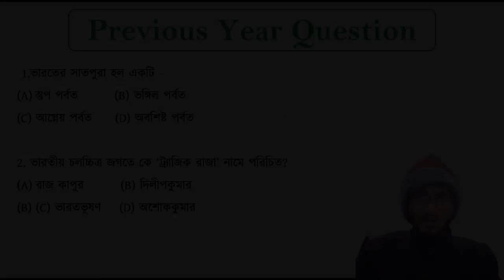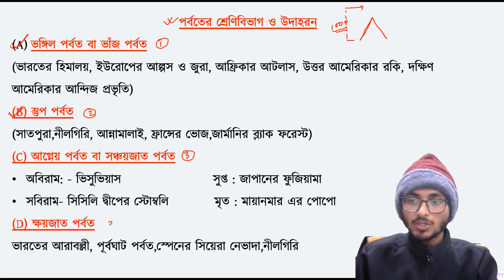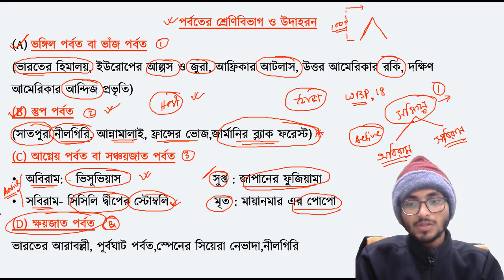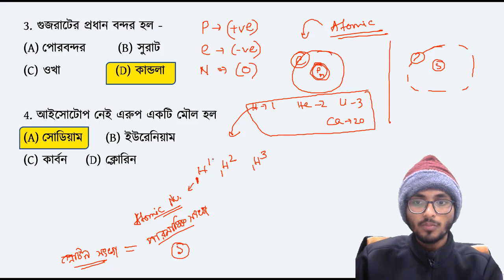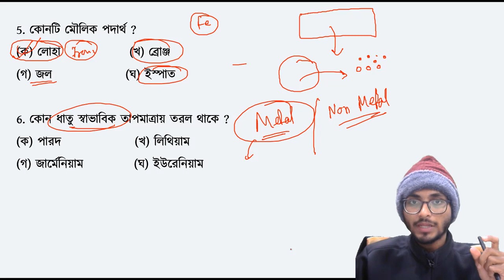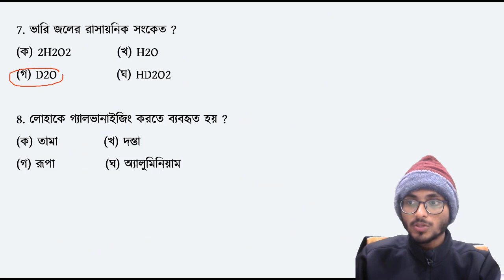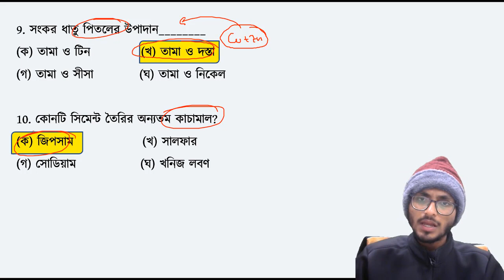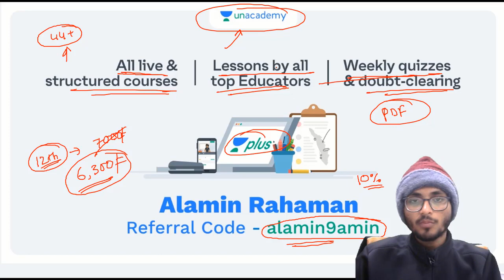WBCS 2020 | PYQ analysis | WBPSC | Alamin Rahaman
In this session Alamin Rahaman is going to discuss about PYQ analysis.

Unacademy Plus Subscription Benefits:
1. Learn from your favorite teacher
2. Dedicated DOUBT sessions
3. One Subscription, Unlimited Access
4. Real-time interaction with Teachers
5. You can ask doubts in the live class
6. Download the videos & watch offline